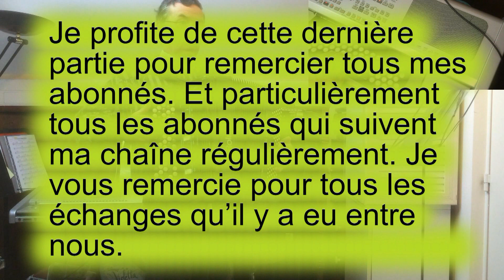Je bénirai le Seigneur en tout temps - Jean-Claude Gianadda - Instrumental avec les paroles - N°350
Je bénirai le seigneur
En tout temps
En chantant
Son amour est si fort,
Et son nom est si grand,
En tout temps
Je bénirai
En chantant
Je bénirai.

1.- J’avancerai avec LUI cœur aimant
J’avancerai avec LUI cœur brûlant
Et malgré, le brouillard, la froidure et le vent
Je dirai : « Dieu seul est Grand »

   2.- Puisque je suis pour Toujours son enfant
Puisque pour moi IL est un Père aimant
Bras ouverts, chaque jour, chaque instant, IL m’attend.

3.- Alléluia, IL m’attend cœur brûlant
Alléluia, IL m’attend cœur aimant
Chaque instant, IL attend, IL comprend, son enfant

JE BÉNIRAI LE SEIGNEUR - Jean-Claude Gianadda - Instrumental avec les paroles - N°350